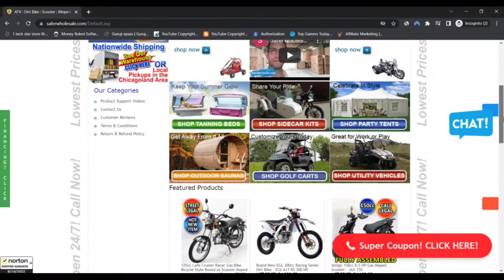SaferWholesale Reviews [ With Proof Scam or Legit ? ] ! SaferWholesale ! SaferWholesale Com Reviews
SaferWholesale Reviews [ With Proof Scam or Legit ? ] ! SaferWholesale ! SaferWholesale Com Reviews ! SaferWholesale.Com Reviews

SaferWholesale.com - Fantastic Athletics Inc. has actually been offering on the internet and in suppliers for that previous 12 many years. Our organization has grown in the Flea Market on the Retail/Wholesale business enterprise over time to accomplish effectively over $fourteen Million in small business per year to the earlier 5 several years. We have been listed here to provide you Monday via Sunday with the best rates and customer care on the net. Bookmark our web page and Test back frequently for the craziest specials on the web.